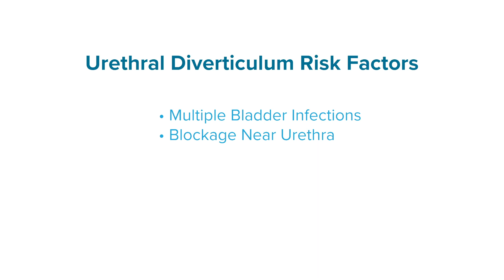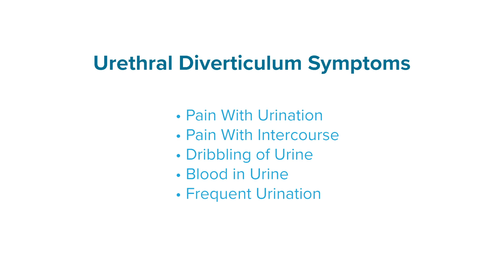Let’s Talk: Urethral Diverticulum with Dr. Rebeccah Briskin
Urogynecologist, Dr. Rebeccah Briskin, breaks down the rare pelvic disorder, Urethral Diverticulum. While this is uncommon, women between the ages of 3-60 are still at risk of developing Urethral Diverticulum. Dr. Briskin breaks down the risk factors and symptoms that you might be feeling with this disorder. To learn more, visit WinterGardenUrogyn.com